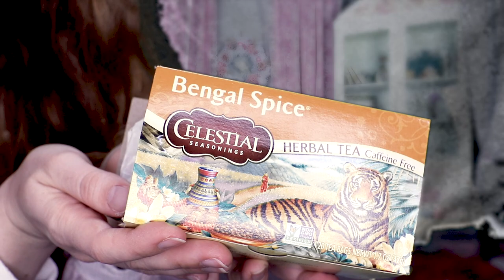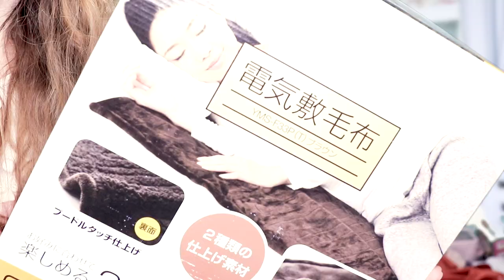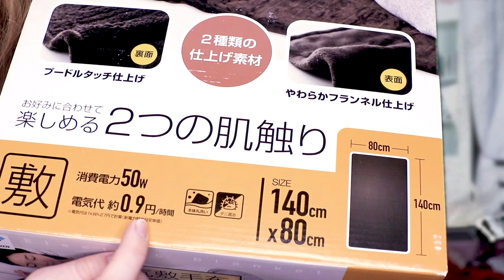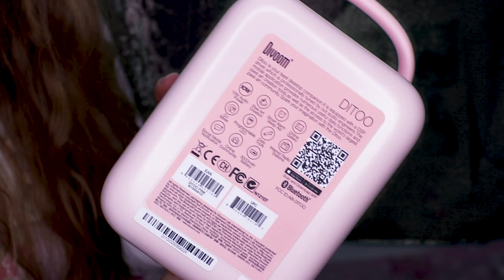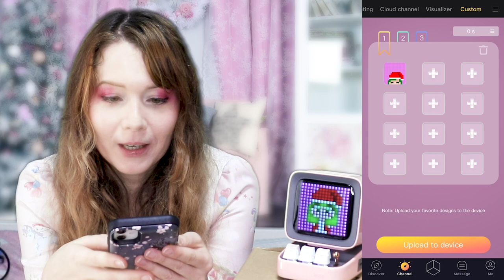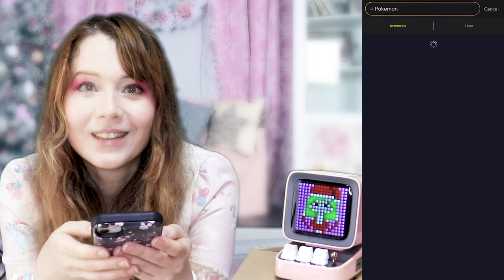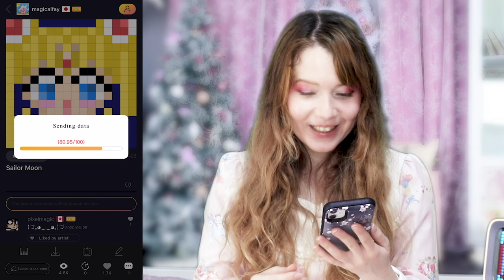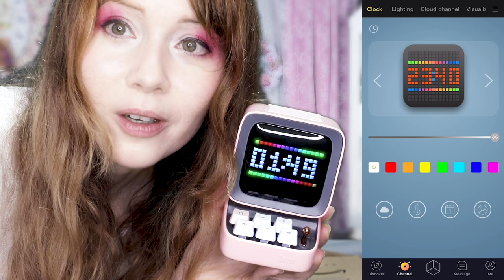My December Favs - LAST MINUTE GIFT IDEAS for the 2020 Holidays | Christmas Winter Stocking Fillers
My December Favourites and some stocking filler gift ideas for Christmas too! I have never done a monthly favourites kind of video but I always wanted to try! So here are some winter gift ideas of items that I received as gift from friends, fans and family and some things that I bought for myself. Big thanks to everyone for the early winter gifts! And to Ryoga for editing!

What gifts are you giving yourself this winter?

00:00 - Intro
01:13 - Tea Selection
02:32 - Heater Mat
03:30 - Electric Blanket
04:23 - Scented Steam Eye Masks
05:26 - Cute Face Masks
05:54 - Meow Shield
06:59 - Soft Onesies
07:42 - Hand/Feet Warmers
08:42 - Soup Selection
09:26 - Divoom Ditoo Pixel Art Speakers
15:48 - Outro
16:46 - Patreon Credits + Bonus

I am Cathy Cat! I am just a foreigner girl living in Japan working as street reporter. I feature my everyday as well as Japanese fashion, kawaii Japan goods, Anime, Manga, Hauls and events and more.